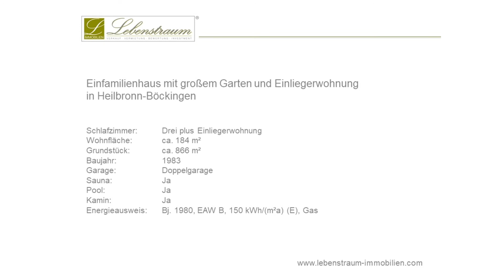Einfamilienhaus mit großem Garten und Einliegerwohnung in Heilbronn-Böckingen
Schlafzimmer:   Drei plus Einliegerwohnung
Wohnfläche:  ca. 184 m²
Grundstück:  ca. 866 m²
Baujahr:    1983
Garage:   Doppelgarage
Sauna:   Ja
Pool:   Ja
Kamin:   Ja
Energieausweis:  Bj. 1980, EAW B, 150 kWh/(m²a) (E), Gas